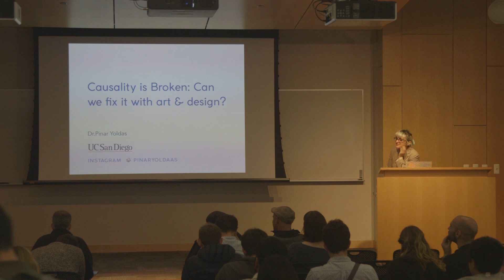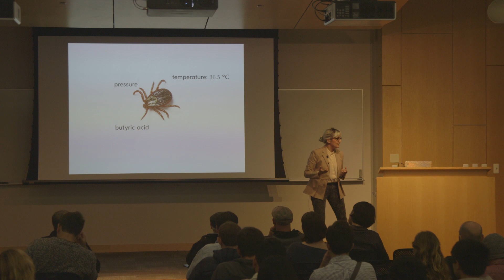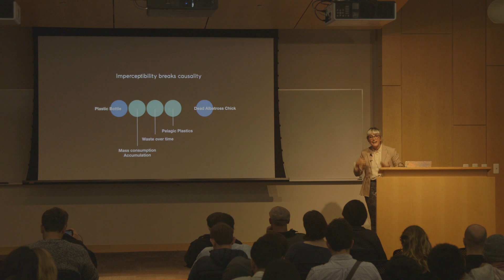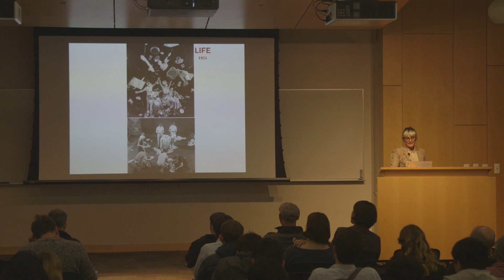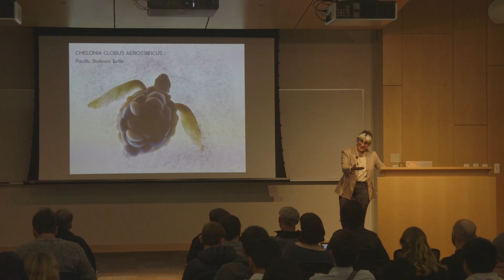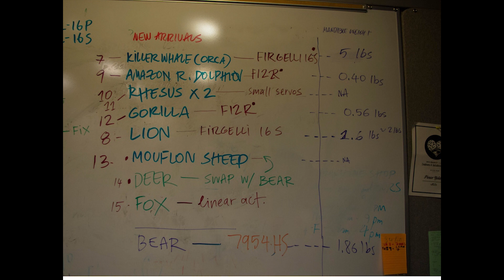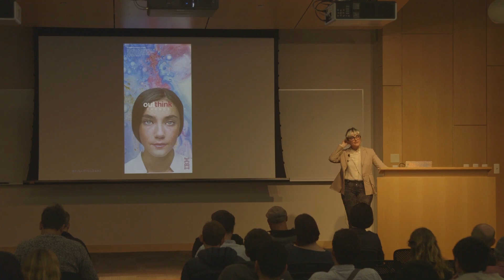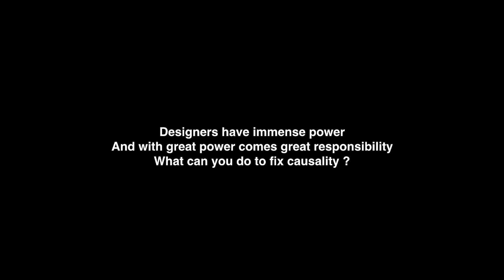Causality is broken: Can we fix it with art & design? | Pinar Yoldas | Design@Large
Abstract:

Causality is broken: Can we fix it with art & design?

Drinking water from a plastic bottle kills a marine bird somewhere, buying tomatoes grown in a greenhouse in Spain murders a whale, having perch for lunch impoverishes a child in Lake Victoria, driving your car to the gym deprives a polar bear of its habitat, an intercontinental flight to visit your parents in motherland deprives shelled fish of their shell.

Causality, the relation between cause and effect, is the brain’s way of organizing data and we are hardwired to perceive causality. In the age of the anthropocene causality is broken. In this talk, Dr.Yoldas will present the Kitty AI: Artificial Intelligence for Governance, Global Warming Hot Yoga Studio, an Ecosystem of Excess and other artworks as case studies to approach causality, imperceptibility and the Anthropocene as a problem of aesthetics.

Biography:

Pinar Yoldas is an infradisciplinary designer/artist/researcher. Her work develops within biological sciences and digital technologies through architectural installations, kinetic sculpture, sound, video and drawing with a focus on post-humanism, eco-nihilism, anthropocene and feminist technoscience. Her work has been shown internationally. Pinar is a 2015 John Simon Guggenheim Fellow in the Fine Arts and a 2016 FEAT Future Emerging Arts and Technologies Award recipient. She holds degrees in architecture (BArch), communication design (MA), computer science (MS), design & media arts (MFA) and received her Ph.D. at Duke University. Pinar joined the UC San Diego Visual Arts Department at the start of 2018.

**Don Norman appears in the video from 12:04-12:16.